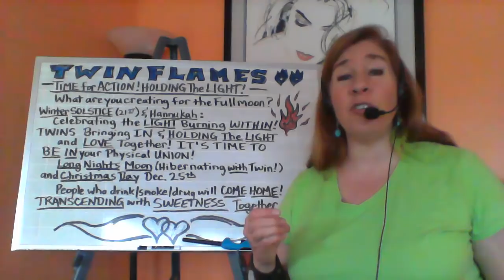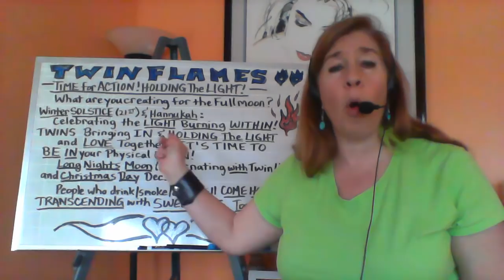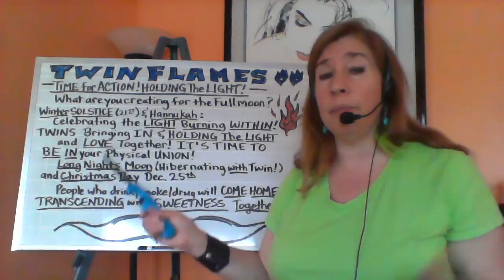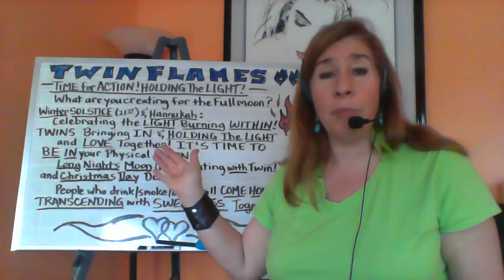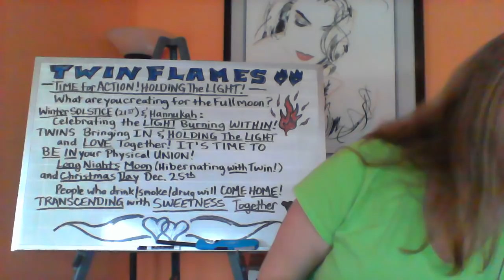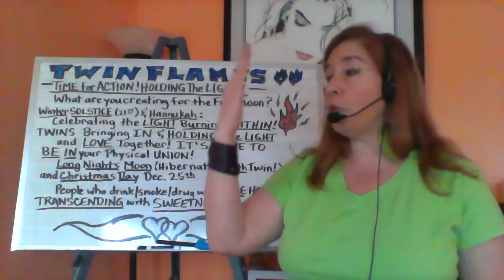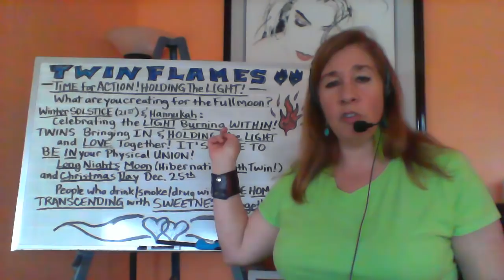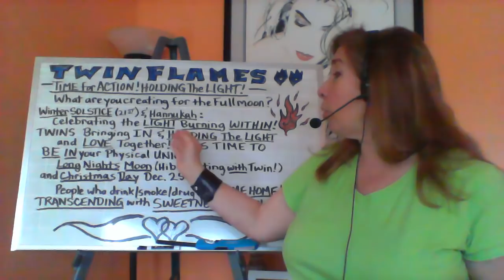Twin Flames - He's/She's Not that into you?? - Let the LIGHT in!